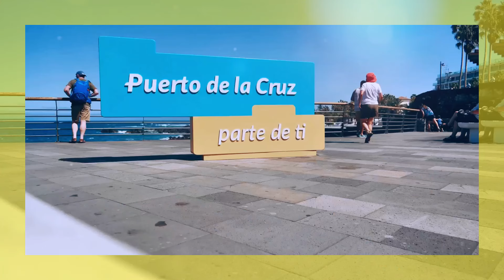🌴Puerto Rico Unveiled Best Times to Visit for an Unforgettable Experience!🌿vacation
Puerto Rico Unveiled: Best Times to Visit for an Unforgettable Experience!

OUTLINE:
00:00:00
The Allure of the Isle of Enchantment

00:01:08
Sun, Sand, and Salsa

00:02:05
A Tranquil Escape

00:02:54
Festive Cheer and Whale Watching Delights

00:03:52
A Kaleidoscope of Colors and Flavors

00:04:53
Finding Your Perfect Time

00:05:33
Immersing in Puerto Rican Culture

00:06:20
A Gastronomic Journey Through the Seasons

00:07:13
Uncovering Hidden Gems

00:08:04
Preserving Paradise

00:08:50
Your Unforgettable Puerto Rican Adventure Awaits

🌍✈️ Welcome to "Explore & Reside" - Your Ultimate Destination for Travel and Real Estate Insights! 🏡🌴

Embark on a journey with us as we explore the realms of travel escapades and the exciting world of real estate. Explore & Reside is your go-to channel for wanderlust and property investment, offering a comprehensive blend of travel information and real estate expertise to satisfy your adventurous spirit and housing aspirations.

🗺️ Explore the World:
Discover the hidden gems, cultural wonders, and breathtaking landscapes scattered across the globe. From the bustling streets of cosmopolitan cities to the serene tranquility of remote villages, we bring you insightful travel guides, tips, and recommendations to fuel your wanderlust and make your journeys unforgettable.

🏝️ Wanderlust Chronicles:
Join us as we embark on virtual adventures to distant lands, immersing ourselves in diverse cultures, cuisines, and traditions. Our travel experts share captivating stories, firsthand experiences, and insider tips to inspire your next adventure and help you plan the ultimate getaway confidently and efficiently.

🏡 Navigate the Real Estate Market:
Unlock the door to your dream home and delve into the dynamic world of real estate with our expert guidance and insights. Whether you're a first-time buyer, a seasoned investor, or simply curious about property trends, we provide valuable information, market analyses, and practical advice to empower you to find the perfect place to call home.

🔍 Property Perspectives:
Explore the latest developments, trends, and innovations shaping the real estate landscape. From luxury estates to cozy urban dwellings, we showcase various properties, highlighting their unique features, investment potential, and lifestyle amenities to help you make informed decisions and find your ideal abode.

*Pixabay & Pixel 👉🏻Free Downloaded

Follow AgusAlvarez.